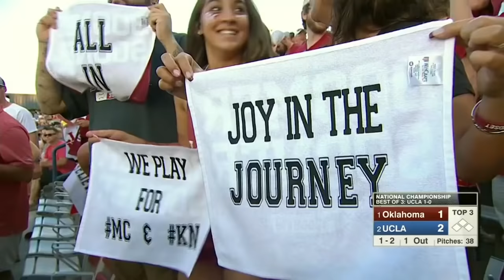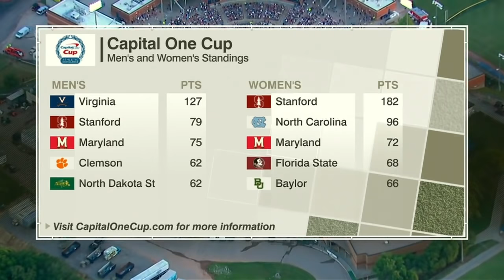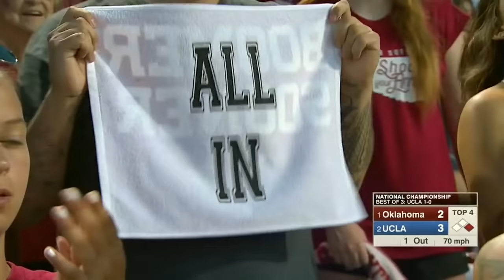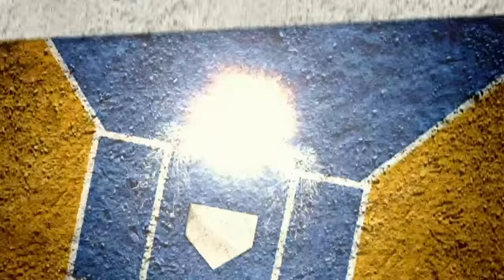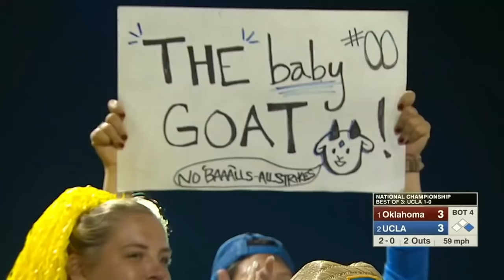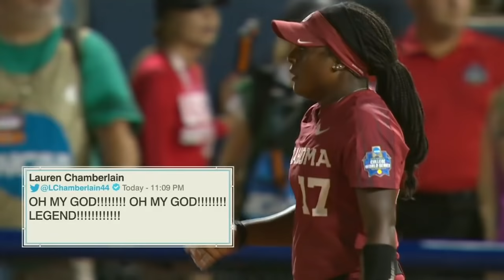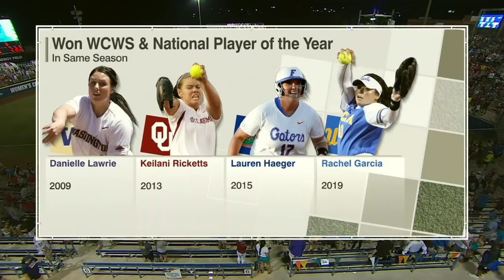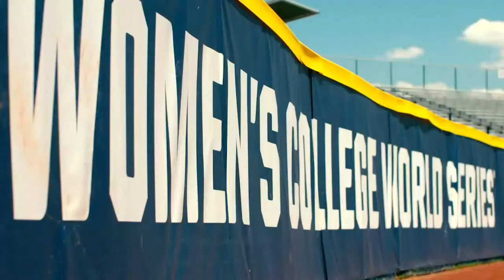UCLA vs. Oklahoma: 2019 WCWS finals Game 2 | FULL REPLAY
UCLA won the 2019 Women's College World Series title on a walk-off hit from Kinsley Washington in the bottom of the seventh inning of Game 2 against Oklahoma. Watch the WCWS classic game in its entirety.